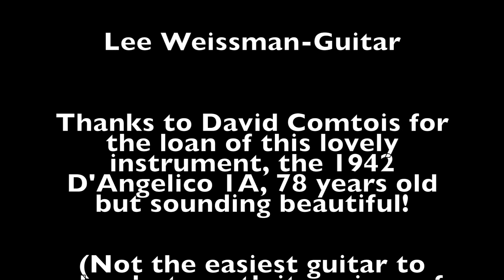Stella by Starlight on a 1942 D'Angelico archtop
Guitar courtesy of David Comtois.  Always interesting to play a vintage instrument.  This one is not the easiest to play on, but certainly has a sweetness to its sound.  Simply placed a mic in front, tuned it up, and let it happen from there...